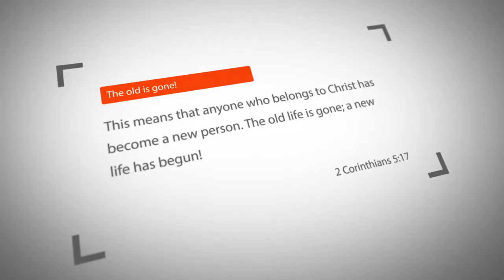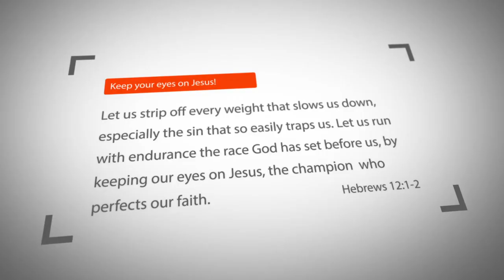The Path to Purpose